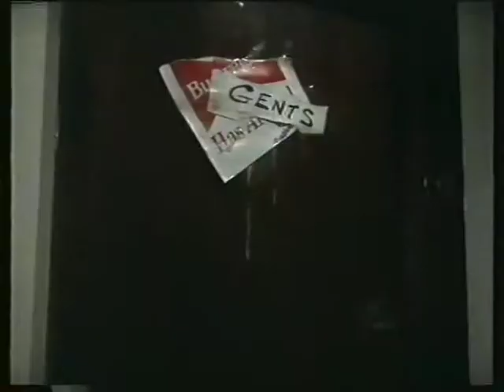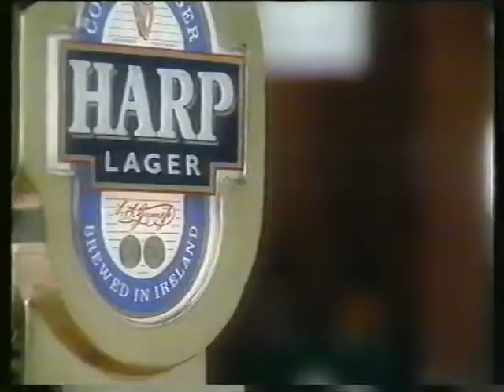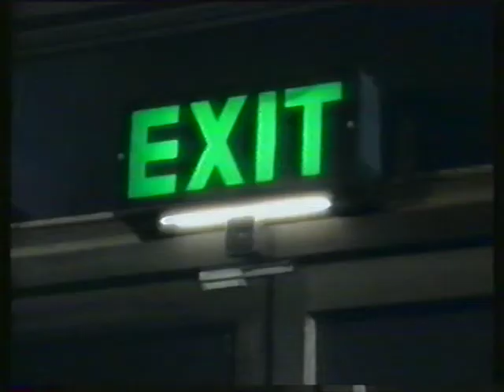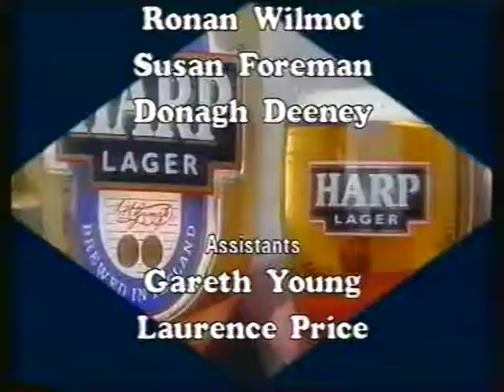Bar Excellence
Bar Excellence, how to run a pub, how not to run a pub